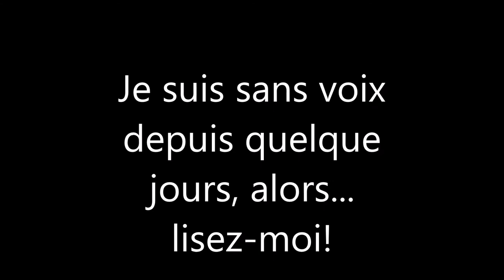0. Ma profession de foi mathématique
Vous allez VOIR un texte de deux pages sur tout ce que vous pouvez trouver dans mes capsules vidéos.
N'oubliez-pas de mettre sur Pause, à moins que vous lisez une page en moins de Sept secondes...